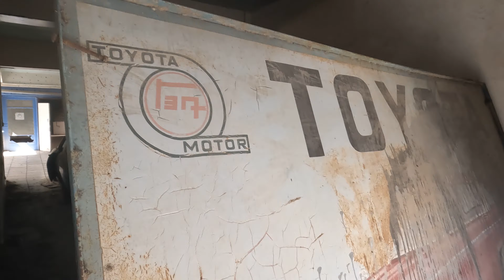NICOSIA BUFFER ZONE - View into no mans land from South Side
A walk about and we find the entrance to Nicosia Toyota car storage area and someone living in no mans land